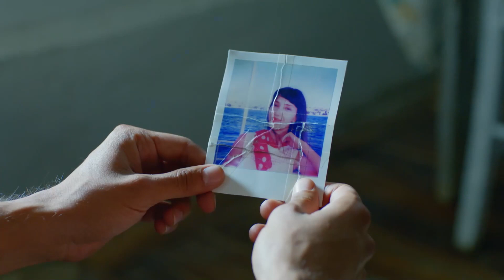Angel Without Wings - Heartbeat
LOVE KNOWS
NO SECRETS
Rüzgar goes to Bosnia after losing the woman he loves in a car crash two years ago, to run away from everything and everyone but mostly his memories.. He doesn’t make contact with anyone for two years, including his family. His uncle Kemaç and his mother Vahide who is the owner of a major corporation in Turkey, find Ruzgar after long efforts. So Kemal goes to Bosnia to bring Rüzgar back. But Rüzgar is still heartbroken. He can’t live like this so he runs away after a family dinner without telling anyone. He finds himself in Foça after meeting with a taxi driver. Meanwhile Zeynep is about to marry her childhood love Kutay. There’s only a week until the wedding, while the preparations continue Zeynep learns that she was cheated on.  She goes to Foça to her most dear grandpa Muammer and aunt Ayla. However, she faints just before she could get there, right in front of Rüzgar’s house. She hides her true identity from everyone except Rüzgar. Afterwards, Zeynep is forced to see Kutay as her best friend Hande is getting married. Sibel, Başak and Hande think up a plan. But they need Rüzgar to make this plan work. Rüzgar can’t say no to this after hearing what happened to Zeynep.  So a game  of hearts begins between Zeynep and Rüzgar.

CAST: DENIZ BAYSAL, BURAK SERDAR SANAL, CEZMI BASKIN, BATUHAN BEGIMGIL, EBRU AKCAY, TURGUT TUNCALP

Production: FILMEVI PRODUCTION
Producer: EROL DEMIR
Director: FILIZ GULMEZ PAKMAN
Script: FIKRET BEKLER, AYSEN TEKER, ELIF OZSUT, KERIM CEYLAN
General Coordinator: DILEK YORULMAZ
Genre: Drama, Romantic